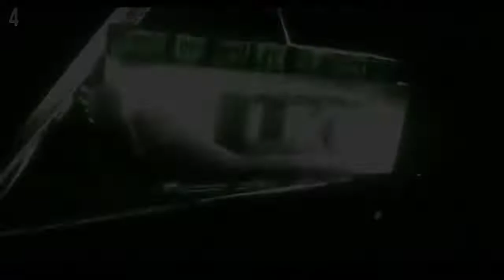Letizia, entre reinas (de las mañanas): todas las imágenes de la recepción del 12-o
Ana Rosa Quintana, Susanna Griso y María Casado han estado entre las invitadas a la recepción del Palacio Real posterior al desfile militar